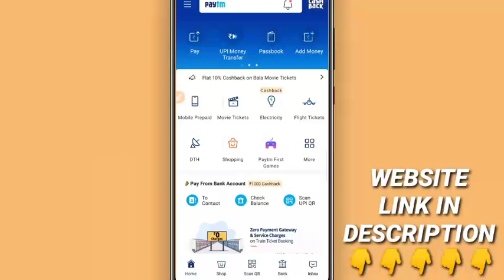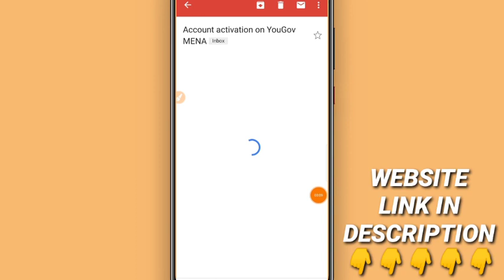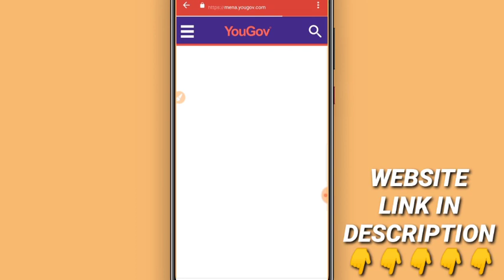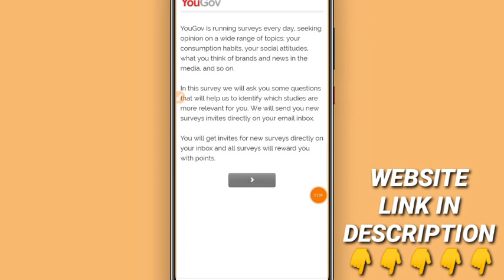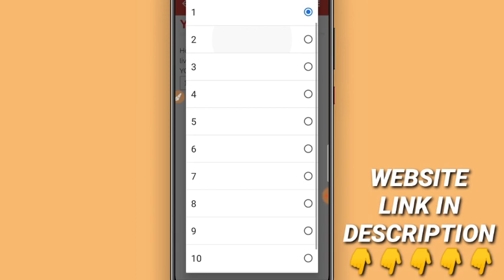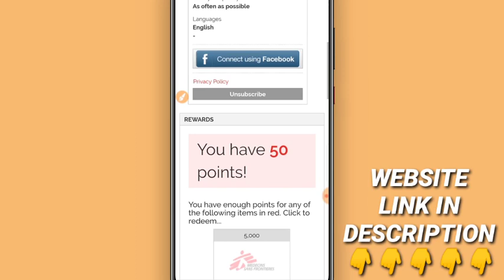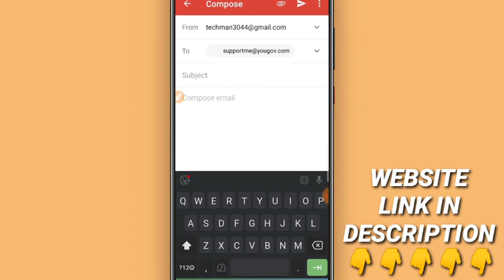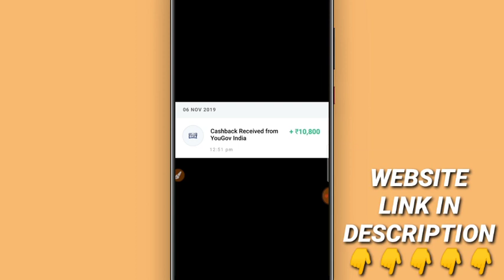3600 രൂപ വേണോ, എനിക്ക് കിട്ടി നിങ്ങൾക്കും കിട്ടും, YOUGOV Survey, Paytm cash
Yougov survey, How to complete survey in yougov, How to get survey from yougov, How to earn money by doing surveys, Yougov website

NOTE: THIS VIDEO IS ONLY FOR EDUCATIONAL AND INFORMATIONAL PURPOSES. I Ebin from EBIN TECH channel can't guarantee that you will make money from this or any of my video.

How-to-use-Yougov
How-to-complete-Yougov-survey
How-to-get-survey-on-Yougov
How-to-redeem-paytm-cash-from-yougov

Searching keywords : - How to earn money, how to make money, how to earn cash, how to make cash, free paytm cash, free recharge, free PayPal cash, How to earn Paytm Cash, how to make paytm cash, daily Earn Unlimited Paytm Cash, daily earn PayPal dollar, every day earn cash, daily free paytm cash, how to make money malayalam, malayalam paytm cash, unlimited free paytm cash, loot offer, payment proofe, money earning apps, money making apps Malayalam, best money making apps, best money earning apps, money earning website, money making website malayalam, free cash, free money, Refer and Earn, Refer and earn Paytm Cash, daily 1 lakh earn, weekly earn 1 lakh, unlimited free recharge, monthly earn 1 lakh paytm cash, unlimited paytm cash tricks, paytm cashback, add money promo code, earn money online, online money earning website malayalam, Adarsh TechVlogs, paytm promo code, google tez scratch card, phone phe cash back, paytm payment bank, refer get 10 rs, unlimited cash on online, upi transactions, bhim transaction, MLM tricks, PayPal vs paytm, instant payment, live payment proof, 2018, 2017, 2016, ads app, click and earn, install and earn, wach and earn, paytm loot offer, android phone money making apps websites, mlm.. etc, google tez, phone phe, upi, bhim, free recharge, paytm, PayPal, kyc, kyc link, data baby, news dog, earn and talk time, for fun, data genie, pepar code, gig india, mobikwik, champ cash, brain bazi, queraka, play quiz earn cash, loot offer, Shazz tricks, Ebin tech

Thanks for Love